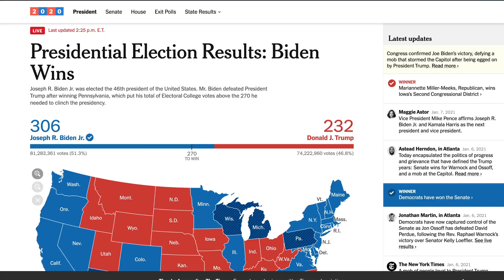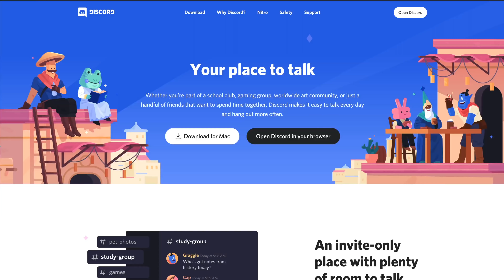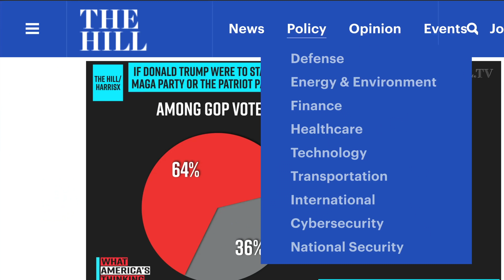Why Trump 2024 Would Mean A Democrat LANDSLIDE | 2024 Election Analysis